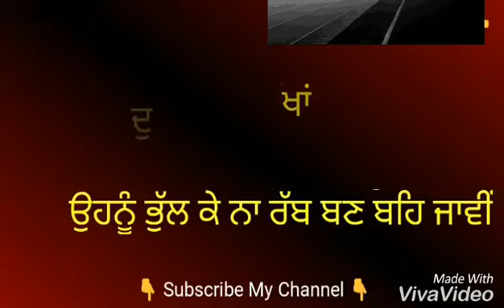Maan ni Kri Da Kise Gal Da || New Song Status